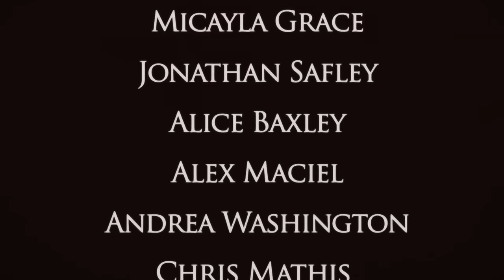Bleached - "Love Spells" (Official Video)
Directors: Jennifer Clavin & Jessie Clavin
Producer: Lana Kim
DP: Drew Bienemann
Editor: Jennifer Clavin
Sound Design, VFX, Titles: Marcus Herring

Micayla Grace
Jonathan Safley
Alice Baxley
Alex Maciel
Andrea Washington
Chris Mathis
Chloe Godwin
Clare Kelly
Hilary Olson
James Hurst
Jordan Espino
Katie Regvall
Lia Braswell
Luis Castillo
Mario Munoz
Natasha Padilla
Oscar Covar
Samantha Morales
Stephen Castillo
Tabitha Padilla
Tiffany Morales
Yasi Salek